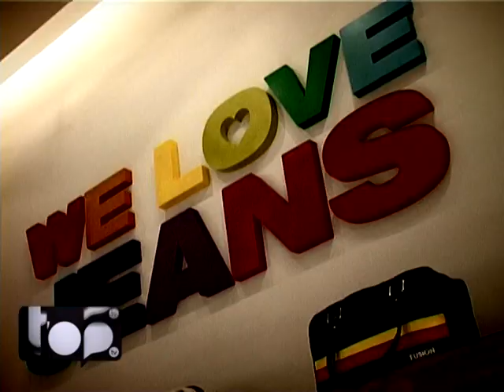Sólido, nuevo local en Alto Rosario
Renovada imagen para un empresa que crece.